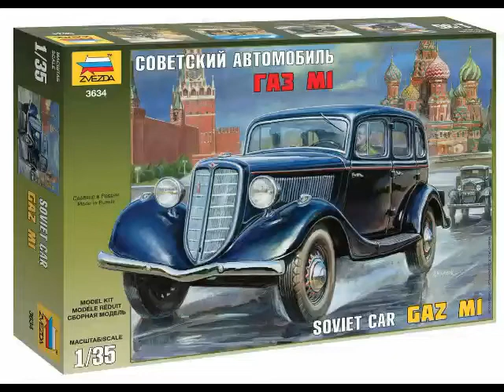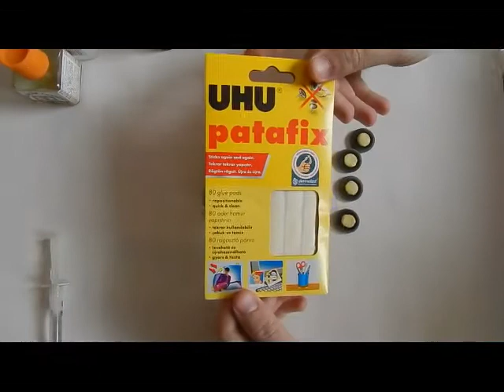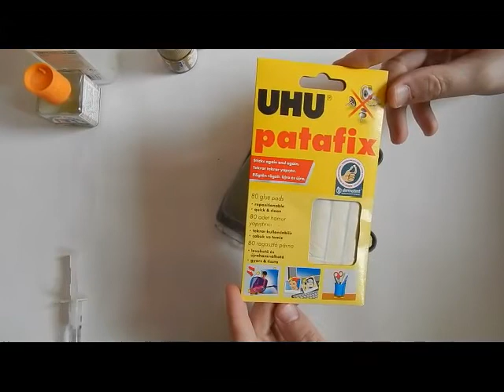ГАЗ-М1.(ZVEZDA) Часть №3 подготовка к покраске .